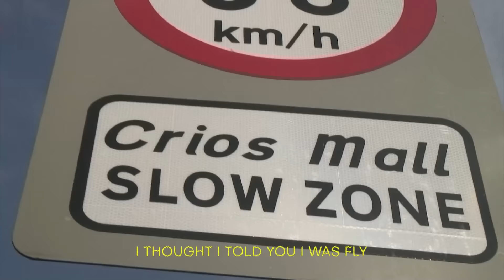RAIN RADIO & DJ CRAIG GORMAN - TALK ABOUT (LYRIC VIDEO)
RAIN RADIO & DJ CRAIG GORMAN - TALK ABOUT (the label let us do graffiti in Dublin so we made it a lyric video)